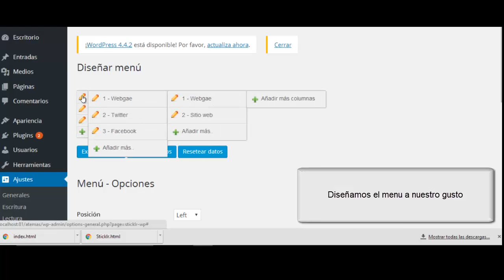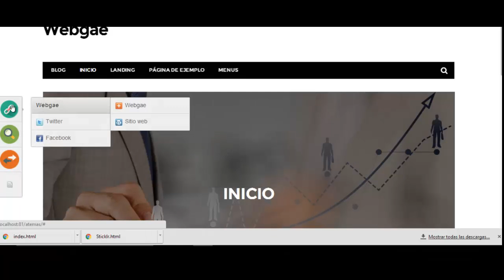Plugin supermenu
Super menú flotante para wordpress